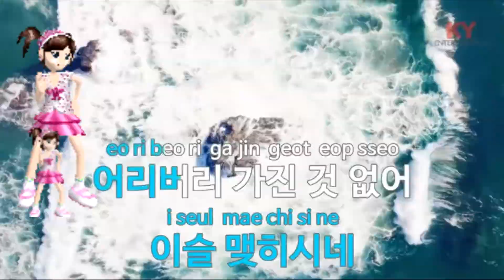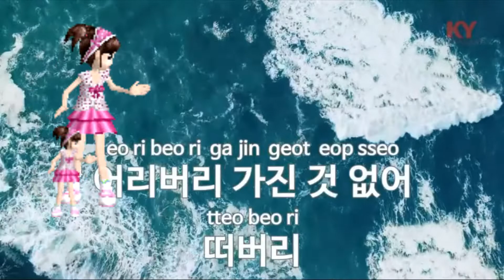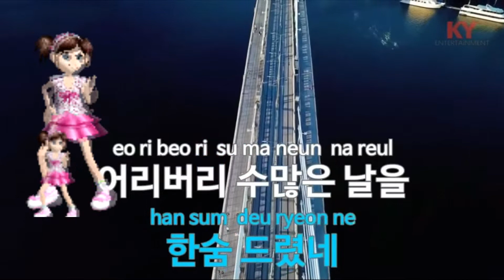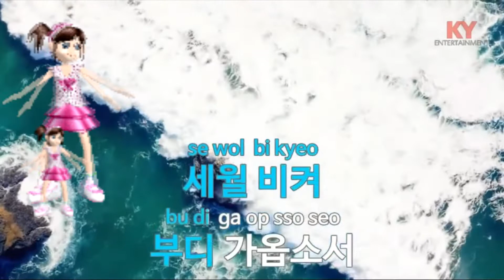울엄마;오뜨요